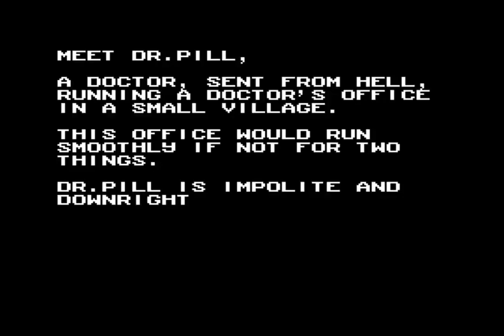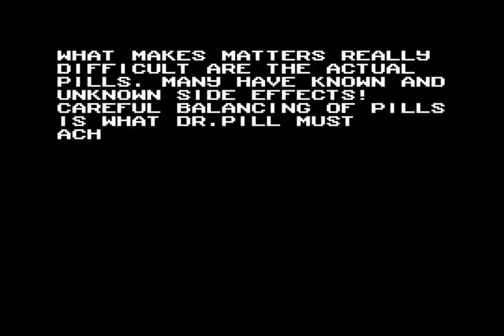Dr Pill DrPill MICROSOFT ASCII MSX FROM file hunter com WEBMSX WEB MSX ONLINE